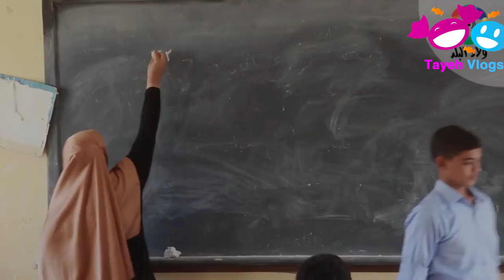تعرف على ألوان الزي المدرسي في الدول العربية .. ترى ما هي الأجمل؟😍😍😍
اتمني تعملو اشتراك في القناة لدعمي لو الفيديو عجبكم وشكرا علي دعمكم ليا دايما
و متنسوش تشغلو الجرس عشان يوصلكوا كل فيديوهاتي الجديده اول ما انزلها
تحدي بناء أطول برج من العيدان